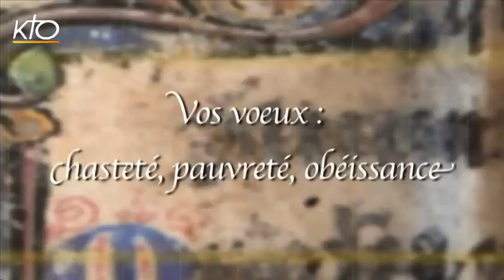Dom Marc de Pothuau, Père Abbé de l'Abbaye cistercienne d'Hauterive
Père Abbé de l'Abbaye cistercienne d'Hauterive à Posieux, en Suisse, Dom Marc de Pothuau témoigne de sa vocation de moine. Sa vie : demeurer avec le Seigneur, dans la prière et la vie de communauté. A l'occasion de cette Année de la Vie consacrée, KTO propose chaque semaine le portrait d'une religieuse, un religieux, un prêtre ou un laïc consacré.
Des vies consacrées du 06/10/2015.